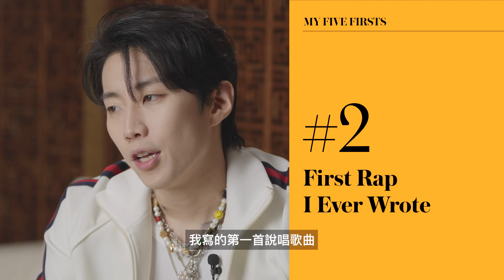Jay Park的「第一次」揭密 ！分享他的初戀對象、首支Rap單曲、成名經歷 | My Fab 5 | VOGUE Hong Kong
韓國人氣歌手 @JayPark0425 首次與《Vogue》Hong Kong 攜手，為讀者帶來 My Fab 5 系列訪問片段！這位韓裔美籍歌手、詞曲作家和舞者，以其多樣化的音樂風格聞名。他不僅在音樂上展現了出色的才華，還以其精湛的舞蹈實力和獨特的舞台表現受到全球粉絲的喜愛。作為韓流文化重要 Icon 之一的 JayPark 這次與我們分享了他的成長軌跡和藝術旅程的「第一次」，他更談到了翻唱 Bruno Mars 的《Nothin' On You》的經歷！

Jay Park sits down with Vogue Hong Kong for our "My Fab 5" series! The hip hop sensation opens up about his "firsts" in his musical journey, his artistic milestones, and shares his experience covering Bruno Mars' "Nothin' On You".

Videographer: Fok Ho Kwan
Video Editors: Fok Ho Kwan, Leung Chui Ying
Executive Producer: Michelle Wong
Producer: Hillary Huang
Coordination: Fung Hiu Kwan, Mama Yiu
Stylist: Recyde
Makeup Artist & Hair Stylist: BLACKLIP
Gaffer: Dicky Ho
Camera Assistant: Cheng Tsz Kin
Special Thanks: The Ritz-Carlton, Hong Kong